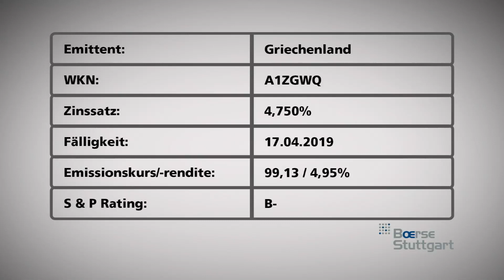Neue Griechenland-Anleihe: Rege Nachfrage in Stuttgart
Griechenland ist wieder zurück am Kapitalmarkt! Nach dem Schuldenschnitt wurde erstmals wieder eine neue Anleihe emittiert. Wie wurde dies an den Finanzmärkten aufgenommen, wie haben die Anleger reagiert? Und sind unter den Käufern auch wieder Privatanleger anzutreffen? Antworten von Michael Görgens, Leiter des Fonds- und Anleihenhandels an der Börse Stuttgart.